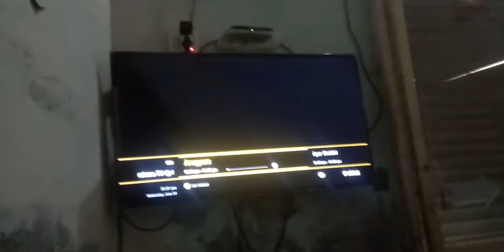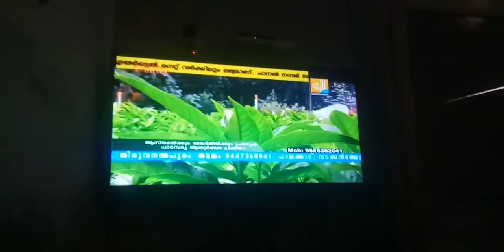Airtel Digital Tv added Darshana Tv on LCN 866 | New channels on Airtel Digital Tv | DTH Updates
Darshana Channel is a Malayalam entertainment channel now added on airtel digital tv.

Topics: Airtel Digital Tv added Darshana Tv on LCN 866 | New channels on Airtel Digital Tv | DTH Updates

About Me:
About This Video:
In this video, I have covered a latest update about airtel digital tv (ADTV). ADTV added one new channel on its platform channel no. 866. This channel is Darshana tv. It is an
malayalam language channel. this channel was launched in 2012.

Regards,
DTH UPDATES